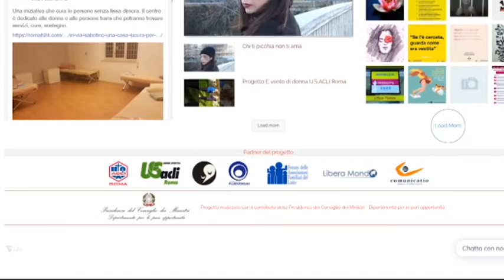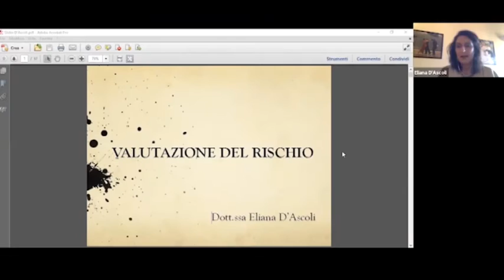"Mi vanto di essere donna"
L'istituto superiore di “via Saponara 150” di Acilia prende parte al progetto “Mi vanto di essere donna”, promosso in occasione della festa dell'8 marzo.